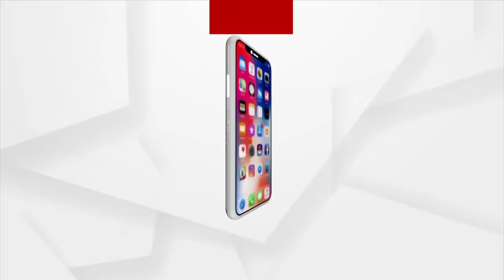The Tale of Lord Jagannath Patali Leela